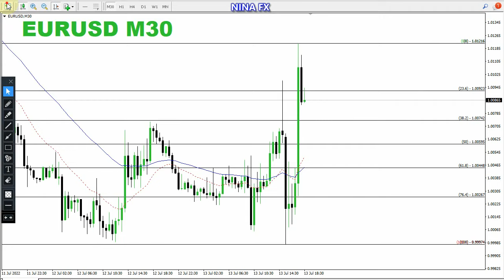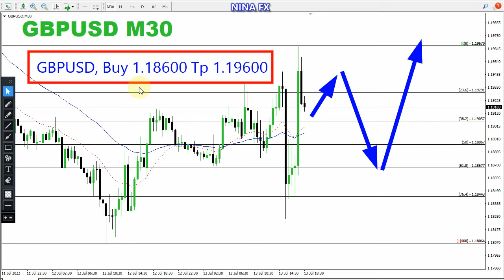EURUSD and GBP USD INTRADAY Analysis for July 13, 2022 by Nina Fx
Bullish end,
EURUSD and GBPUSD techncial analysis, today.